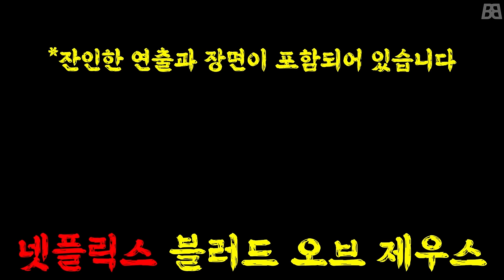애들은 못 보는 넷플릭스판 '성인용' 그리스 신화 애니메이션 ㄷㄷ